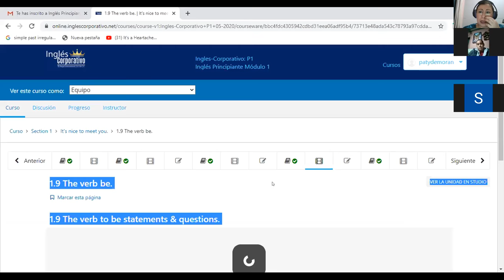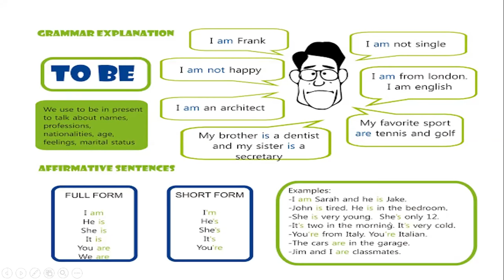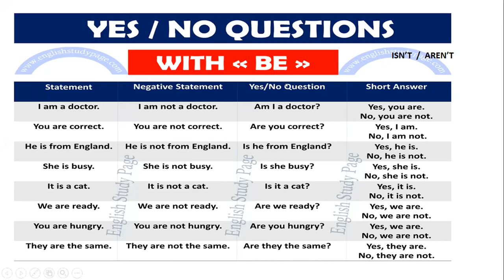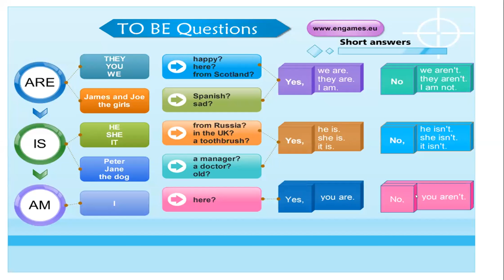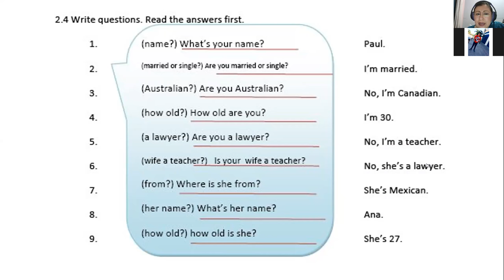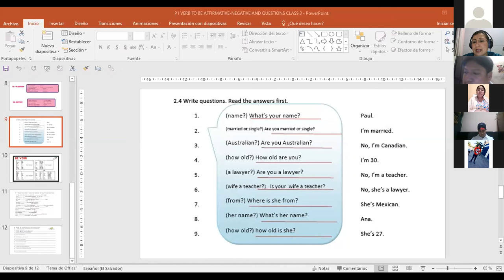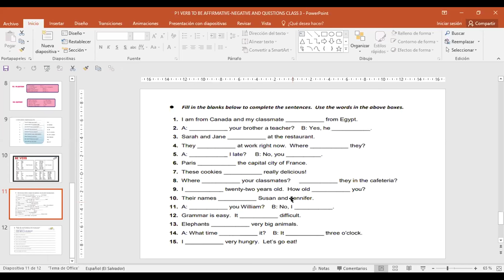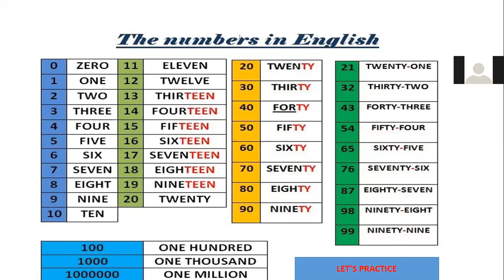Ingles Corporativo-P1-05-8-9PM VERB TO BE IN SIMPLE PRESENT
Participants learn how to use verb to be in simple present for questions, affirmative and negative sentences as well as short answers.